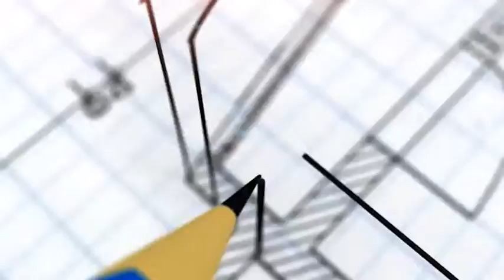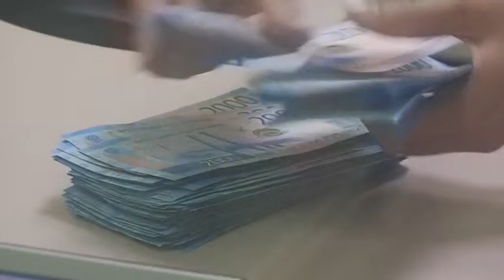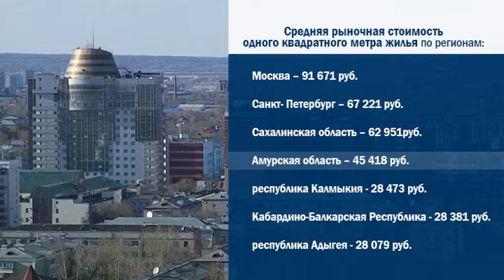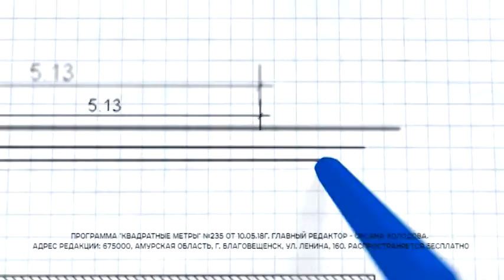Программа "Квадратные метры" № 235